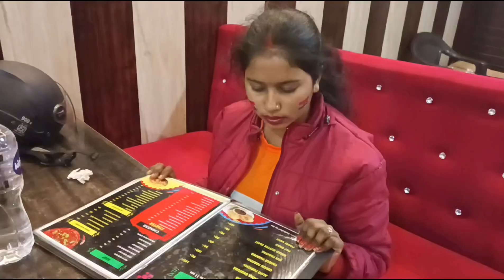happy Republic day dosto || my new vlog || my new vlog on YouTube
my new vlog video viral
blog video
my new blog
my new blog video
my new blog video viral